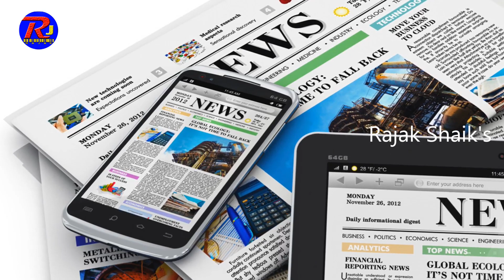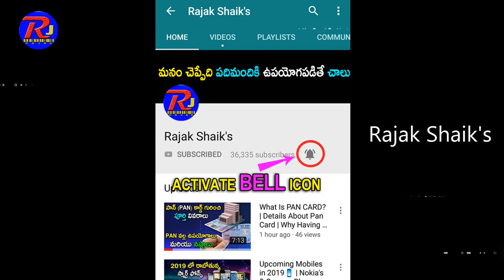TRAI New Rules for Cable Tv | Rajak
TRAI New Rules for Cable Tv

TRAI launched New DTH Plans or Rules for all DTH & Cable TV Operator like: Tata Sky, Videocon D2H, Airtel Digital TV, Reliance DTH, Independent Tv, Sun Direct, etc from 29th December 2018 in PAN INDIA for all users.
Every Indian Consumers have to pay minimum 130 Rupees for first 100 Free To AIR (FTA) TV Channels to view in INDIA.
Telecom Regulatory Authority of India (TRAI) changed Direct To Home (D2H or DTH) or MSO Plans for everyone including Broadcasters likes: Sony Pictures Networks India Private Limited, Star India Private Limited, Zee Entertainment Enterprises Limited & Distributors for Set Top Boxs like: TATA SKY, DEN , DIGI CABLE , SITI, GTPIL, HATHWAY, etc.
In this video you'll get to know answers of many questions like: TV Channels list & TV Channel Price of Sony, Zee, Star, Sun, Aajtak, ABP News, NDTV, etc.
How to create own TV Channel Plan using A La Carte DTH Channels or Bouquets of different channels in TELUGU.

DTH/Cable TV New Rule By TRAI,Lowest Price Package 100 Channel In ₹130?
telugu t v chanel price list.cable t v price in telugu.
DTH New Rules by TRAI TV Channels ₹130 Tariff Plans for D2H & Cable TV Explained with Channel List
DTH New Rules , Tv Channels for ₹130 , latest telecom news , trai new rules for Cable Tv
Trai new rule for Dth and Cable tv TRAI says no blackout of TV channels on 29 December 2018
TRAI's new tariff order for DTH, Cable
Trai New rules DTH 130rs base plan channel list
130 free to air Channel list for Cable TV and DTH service rules by Trai
TRAI NEW RULES FOR ALL DTH  CABLE TV 29 DECEMBER TELUGU

More Motivational Videos ,Love Tips , Freedom Fighters , Indian Army Weapons , Startups , Life Changing Videos's